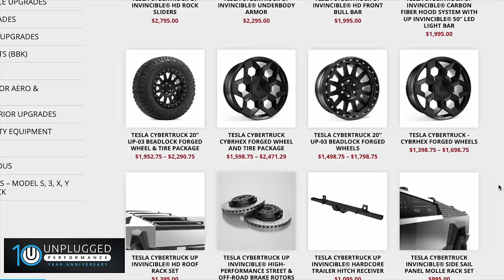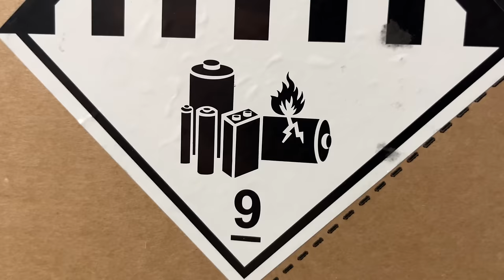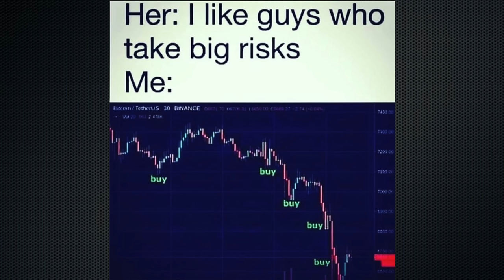Tesla Cybertruck is USELESS for Off-Road & Overland, For Now - Cybertruck Review as Offroad Platform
The Tesla Cybertruck is a feat of engineering... there is no denying that. But is it actually a good Off-Road or Overland vehicle? I'n this video I will share 5 reasons I think it isn't ready to be a real Offroad vehicle... yet. It take more then an impressive power plant and 4X4 to make a vehicle you can trust when you are really out there.

My Favorite Off-Road Gear:
Camp & Overland Setup:
Overland Vehicle Systems 270 Awning
Vevor Diesel Heater - 8KW heater with Bluetooth
Deck cap for Heater Vent
Muzen Bluetooth Offroad Speaker
SOG Specialty Throwing Axes

Camp Kitchen:
Jet Boil Genesis 2 Burner Stove
Jet Boil Flash Backpacking Stove
GSI Rakau Gourmet Camping Knife Set
Valtcan Long Handle Spork

EDC:
L1 2000 Lumen Magnetic Tactical Flashlight
X0 900 Lumen Mini Magnetic Flashlight
CRKT M16 Rescue Knife

Apparel:
Vivo Boots Tracker 2
Vivo Boots Tracker Forest
TrueWerk Woobie hoodie
Outdoor auto hat

Comms & Navigation
Weboost Drive Reach Overland
Garmin inReach Mini Black Friday Sale $100 off
OnX subscription

Off-Road Vehicle Mods:
OME BP-51 Internal Bypass shock kit
Method bead grip
Mickey Thompson Baja Boss A/T
LP6 Baja designs Lights
LP9 Baja Designs lights

Power:
Bluetti AC70 1000Watt - BFD! $350 Off
Bluetti AC 1800Watt BFD! $100 Off
My Favorite Car Battery - Odyssey Extreme
Auxbeam 6 Gang Switch - SALE!

🧢 Outdoor Auto Hats
💬 - Public Discord